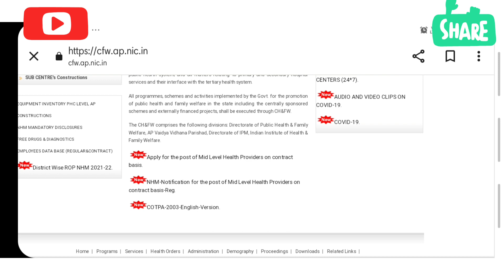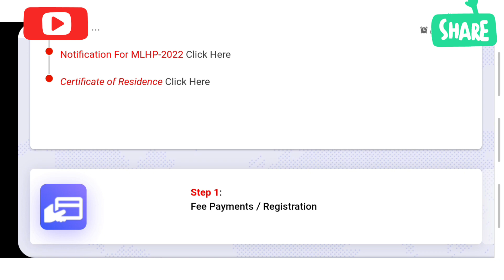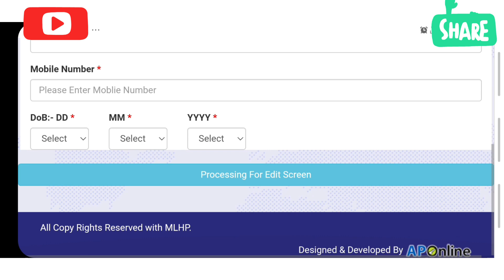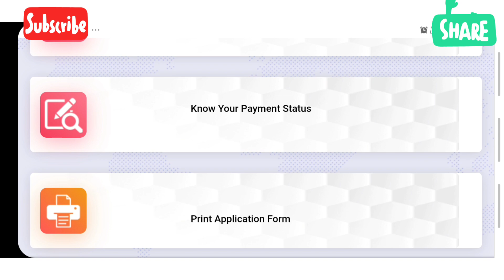HOW TO EDIT THE MLHP's APPICATION IN ONLINE website